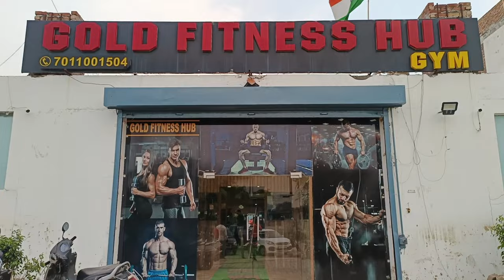Etna jyada diet have chest workout full day vlog 🙏🔥